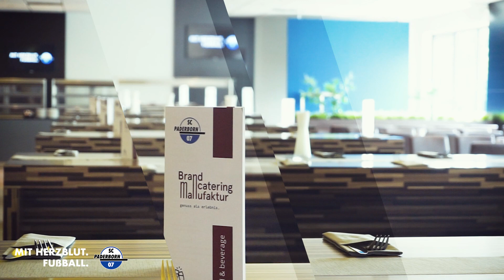LIBORI CLUB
Wir haben für Euch einen Blick in den LIBORI CLUB geworfen.